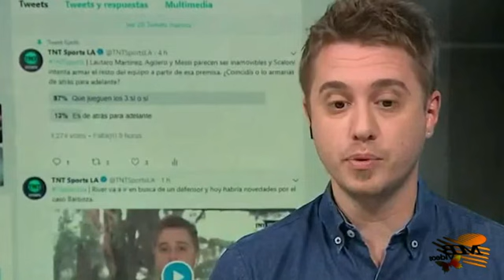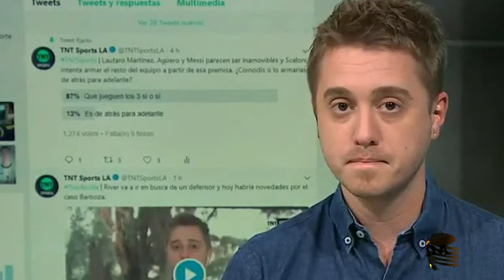River. Gallardo se puede ir a la Selección.